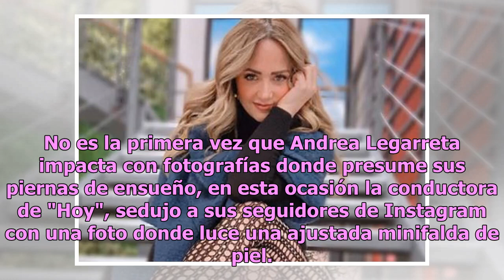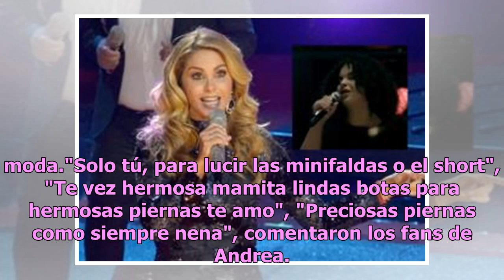Sexy y radiante, Andrea Legarreta seduce con ajustada minifalda de piel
No es la primera vez que Andrea Legarreta impacta con fotografías donde presume sus piernas de ensueño, en esta ocasión la conductora de "Hoy", sedujo a sus seguidores de Instagram con una foto donde luce una ajustada minifalda de piel. De acuerdo con Debate, ignorando el frío clima de la Ciudad de ...